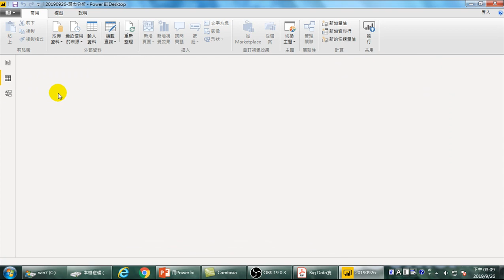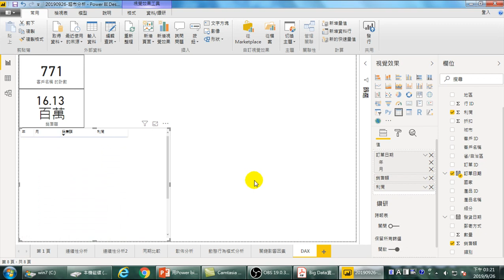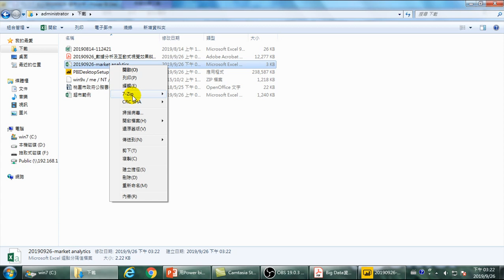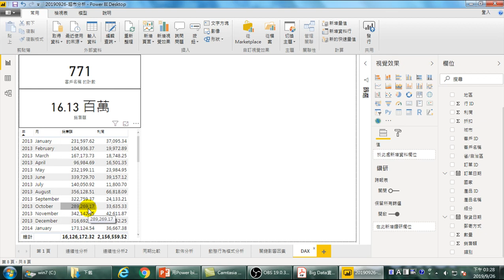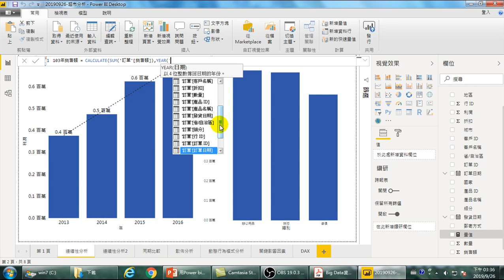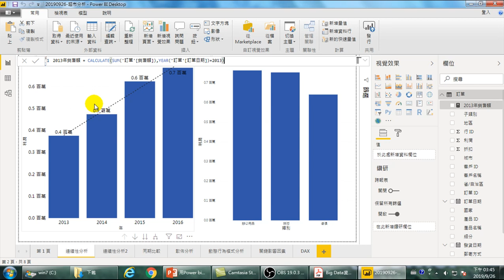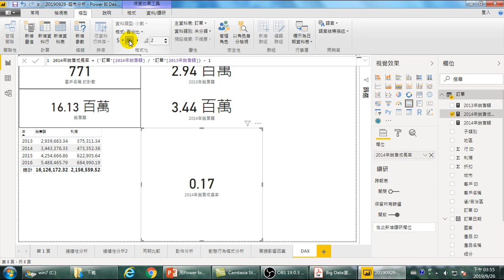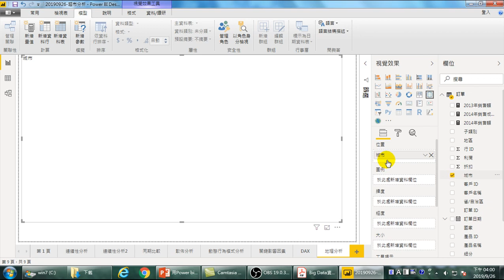20190926-大數據分析-05.DAX函數.地理分析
卡片,資料表,回復日期階層的計算資料表,資料表的視覺化分析,Calculate函數,2013年銷售額成長率,2013年銷售額總值,2014年銷售額總值,地理分析,